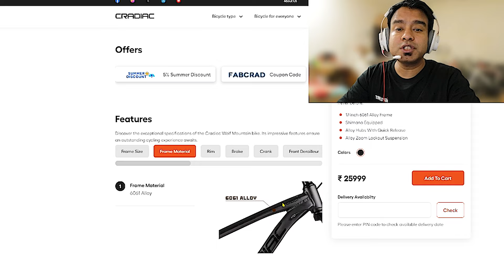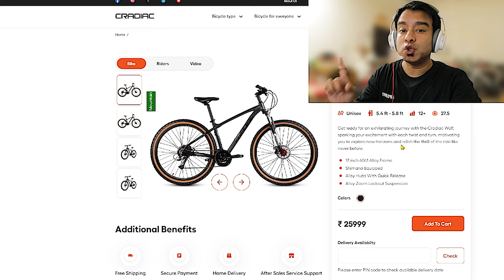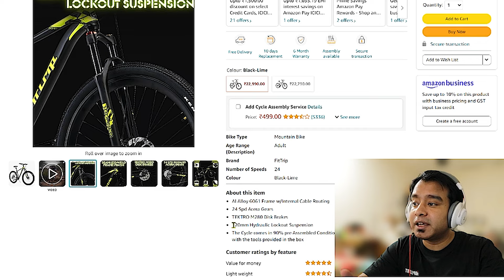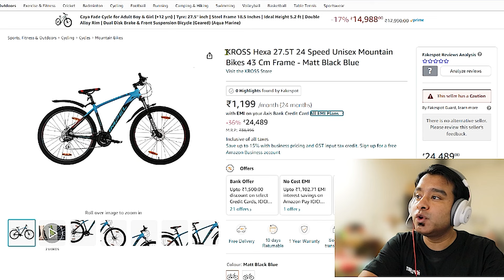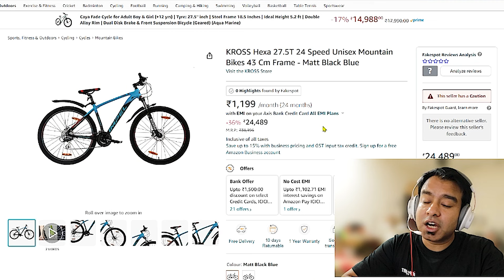Cycles Under Rs-25000 in India | Best MTB Gear Cycle under 25000 Online